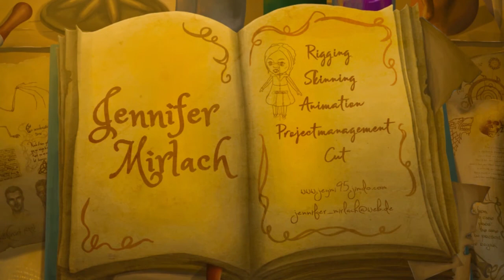FairyPrank (4. Semester)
Projektarbeit 4. Semester DFD 1015 Sommersemester 2017

Janina Bosch
Jennifer Mirlach
Nadja Gäckler
Marie Nothdurft
Mai Duong